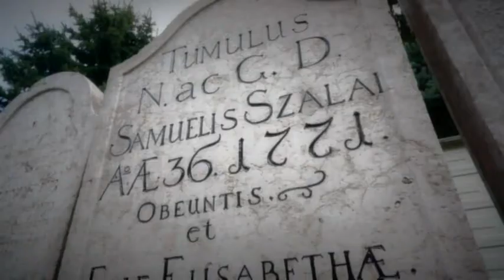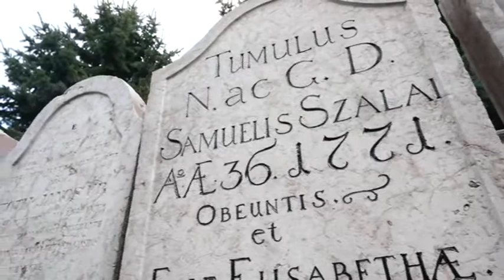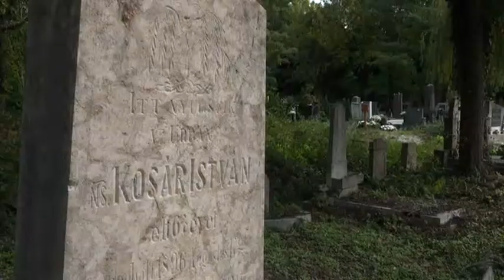Na cintoríne evanjelickej a reformovanej cirkvi vykonávajú kompletný prieskum